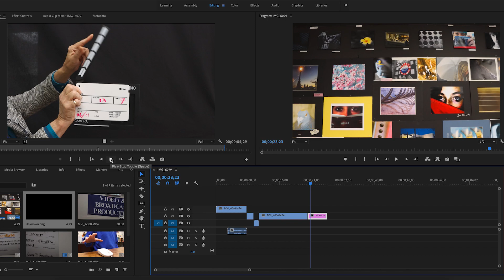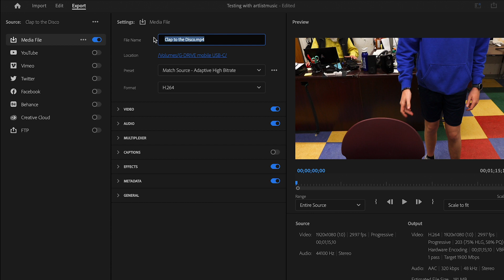AACT Video Production | Promo Video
Well it took me long enough to get artist so here's a video trying out a few sound effects and a random song I found. This was also an assignment for my video class so it's nice to get this out of the way. Thought I'd post it because these transitions and small edits are looking amazing.